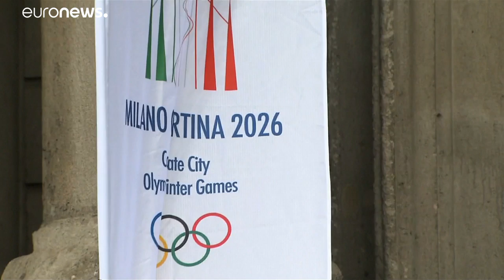Milan-Cortina d'Ampezzo, candidat sérieux aux JO d'hiver 2026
La capitale lombarde et la station des Dolomites ont déposé leur candidature officielle commune à l'organisation des Jeux.…